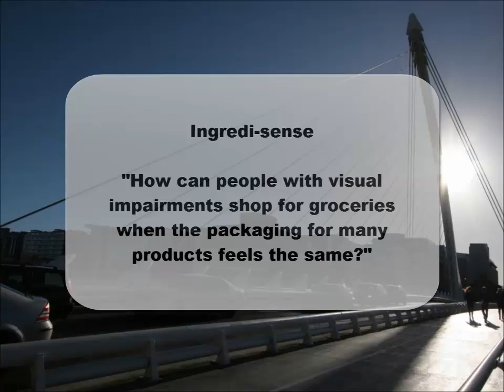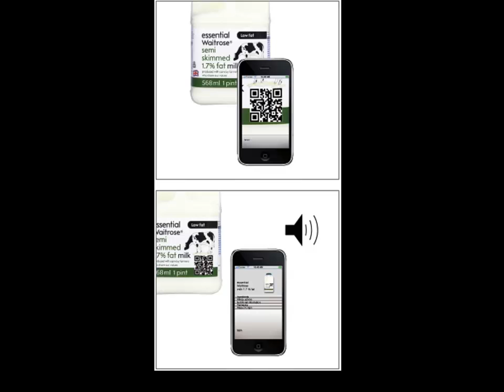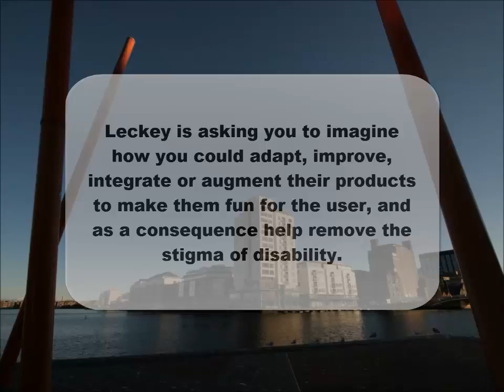Community Design Challenge 2012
Description
Enable Ireland and Dublin Institute of Technology have partnered to promote Universal Design. Our Community Design Challenge is an opportunity for students and users of Assistive Technology to collaborate to find practical solutions to real life challenges.
This video starts with a description of the 2011 winning concept followed by interviews with the team responsible for the design.
Established in 1983, Leckey is a globally recognised pioneer in the research, design and development of clinically focused, posturally supportive products. They create practical solutions to meet the considerable daily challenges faced by kids and adults with a disability. However, like all products in this field, their functional nature means that they carry the stigma of disability.
Leckey is asking you to imagine how you could adapt, improve, integrate or augment our products to make them fun for the user, and as a consequence help remove the stigma of disability. Keeping in mind their mission and vision create a design, picture, code, prototype or description of a new product Leckey could design. There's no limit to your creativity!
You may extend the concept to anything you think might please the target group!

This competition is open to ALL THIRD LEVEL STUDENTS and the closing date for entries has been extended to August 31st 2013.

Prize for winning concept €500.